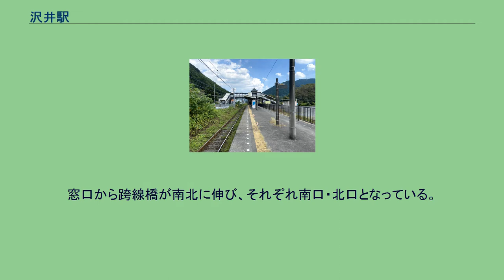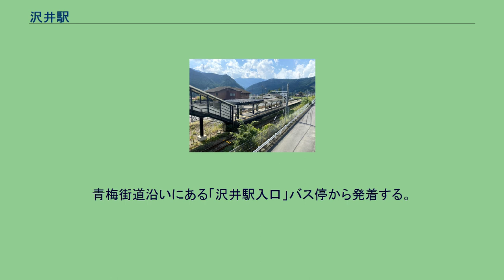沢井駅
出口および改札口（2021年9月23日） 新旧出口の様子（2021年9月23日） 北側の跨線橋入口（2021年9月23日） 御嶽、奥多摩方面ホーム（2021年9月23日） 青梅方面ホーム（2021年9月23日） 旧改札口（2021年9月23日） 駅名票（2021年9月23日） 北口側から見た駅全景（2021年9月23日） ホーム（2020年8月）右の南側線は撤去されている 沢井駅（さわいえき）は、東京都青梅市沢井二丁目にある、東日本旅客鉄道（JR東日本）青梅線の駅である。
島式ホーム1面1線と橋上駅舎を有する地上駅。
青梅駅管理の無人駅で、駅舎内部には、窓口と乗車駅証明書発行機、簡易Suica改札機が設置されている。
窓口から跨線橋が南北に伸び、それぞれ南口・北口となっている。
旧駅舎は南口側にあったが、橋上駅舎の完成後に撤去された。
通常は無人であるが、観光シーズンには定期的に特別改札が行われている。
跨線橋には、楼閣を模した屋根が乗り、中央には仏塔がそびえている。
※ 案内上の番線番号は設定されていない。
2010年（平成22年）度の1日平均乗車人員は274人である。
国道411号沢井駅入口交差点 南側に駅前広場を持ち、青渭通りに面している。
南口を出てすぐの坂を下ると、青梅街道に出る。
青梅街道沿いにある「沢井駅入口」バス停から発着する。
注釈 出典